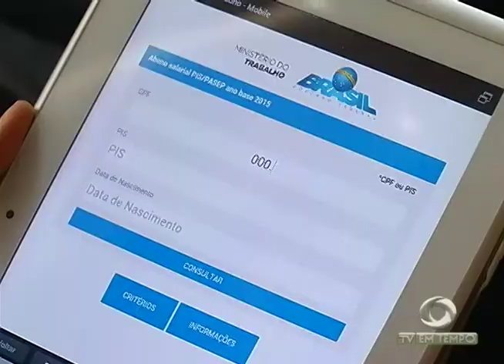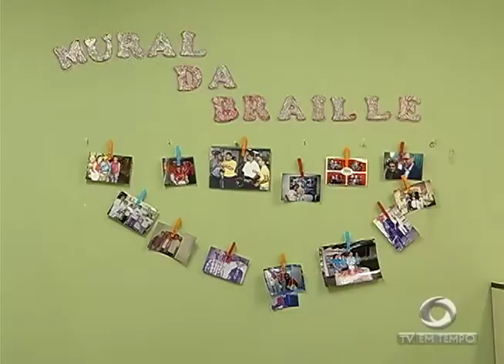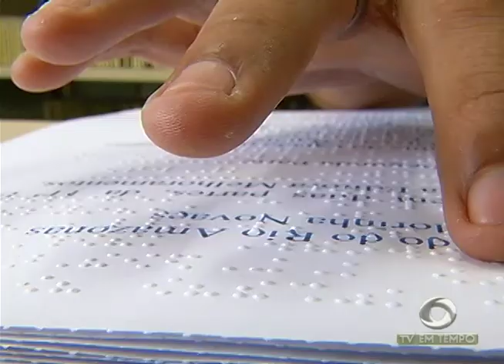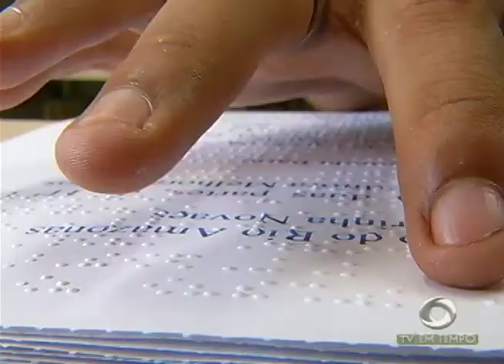Boletim em Tempo (03.10.2017) Noite